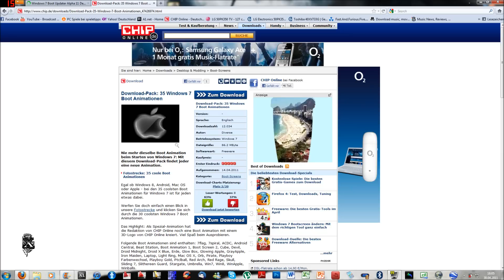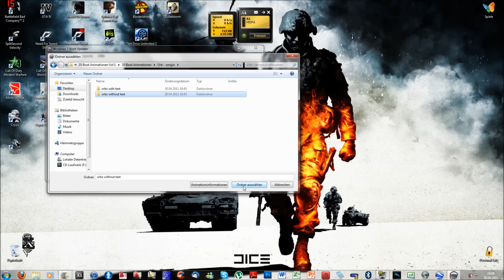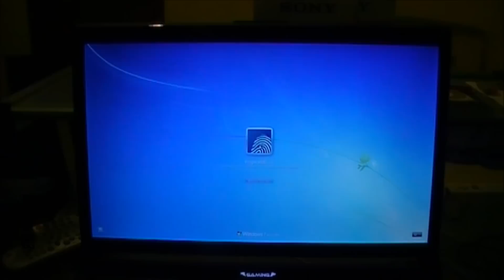How To Change Windows 7 Boot Screen [HD]